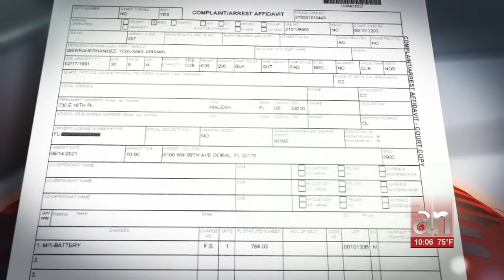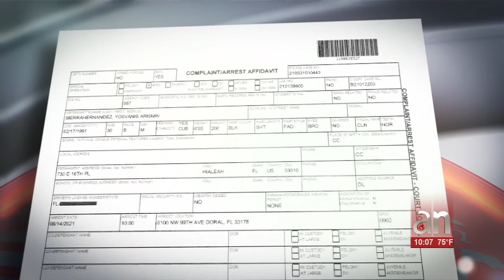Chocolate MC se complica tras agresión a una mujer en Doral